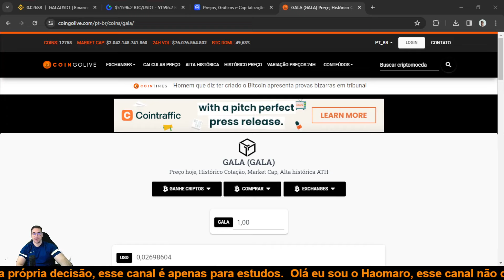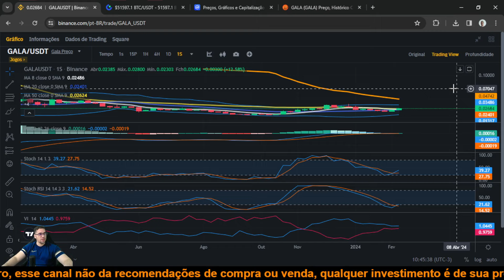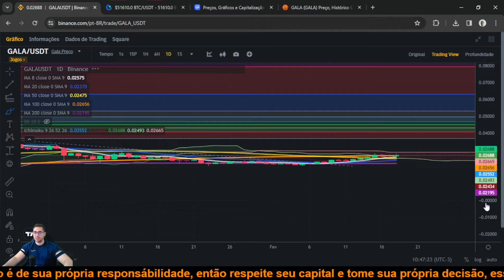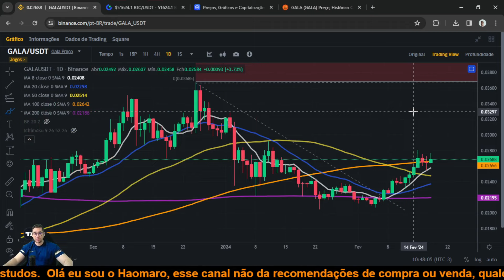Gala Games GALA vem forte alta por ai com alvos de 100%, será que ela vai aos $0,05.